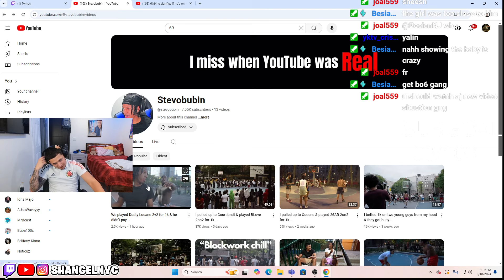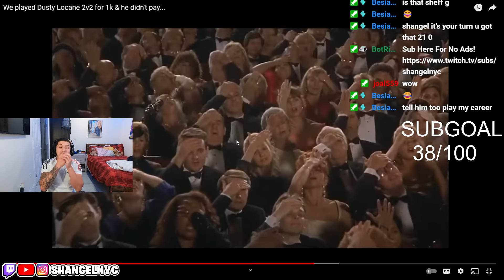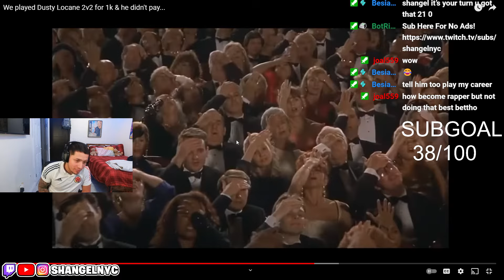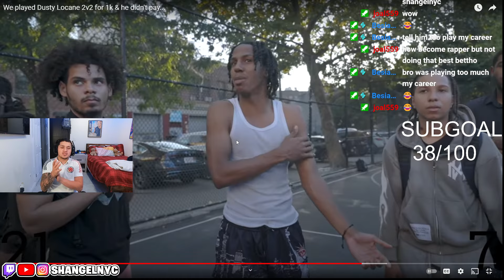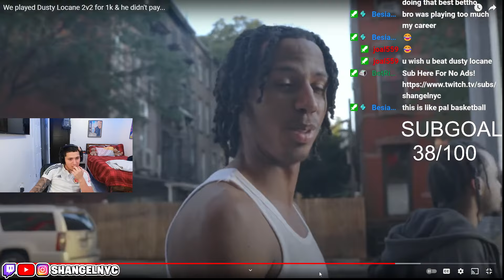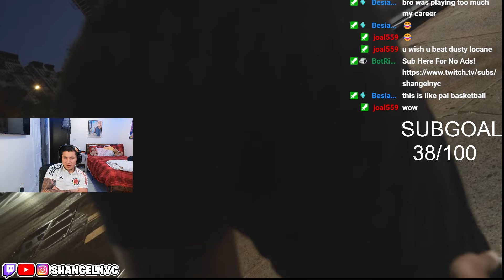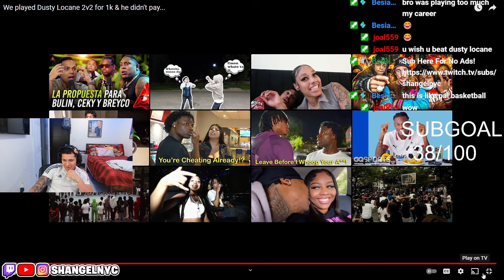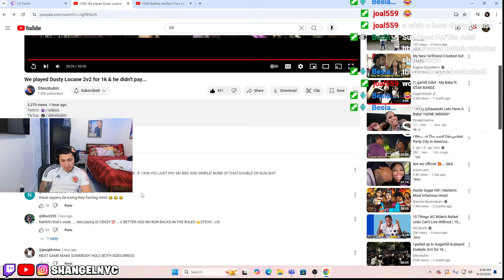dusty robbing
GET MY INSTAGRAM TO 100K